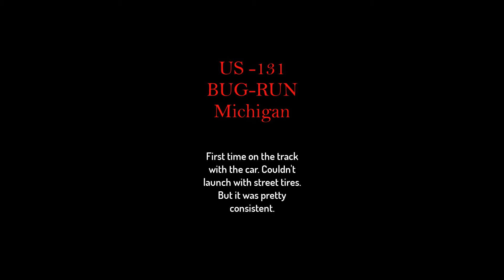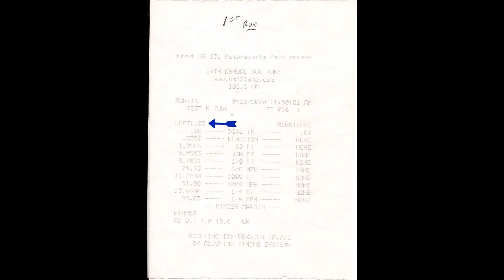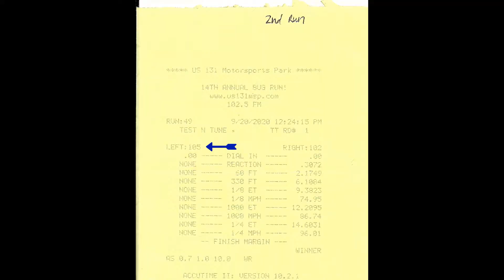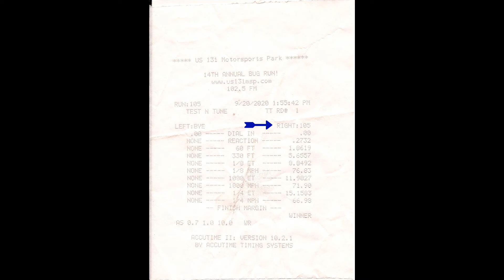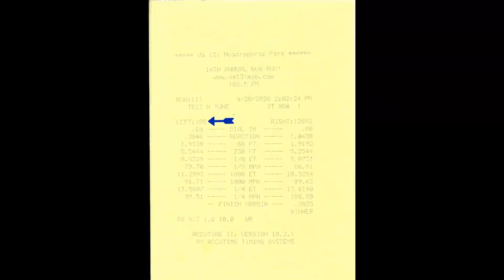58/71\05 VW Beetle Subaru Swap... Track Day!! 1/4???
This is my 1958 VW Beetle on a 1971 VW Beetle chassis and a 2005 Subaru Forester EJ25 sohc DBW engine. After 3 years of building the car it was time to head to the track to see what it would run. I did baby the car a little more than I should have. But transmissions are expensive!! But over all happy with the consistent times it put down. Maybe next time ill get some slicks and give it more launch then maybe I can get it into the high 12s???. Hope you all enjoy the video and the build itself. If anyone has any question ask away and ill try to help out in what ever way I can.

If you would like to see all the build pictures I have them posted on the Facebook page for everyone to checkout. Just click on the link provided.

I have some more work I'll be doing to the bug and ill be putting out some more video this winter.